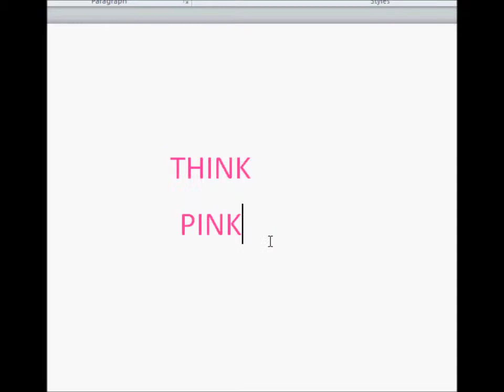FIGHT CANCER!!!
theres a reason i posted this,